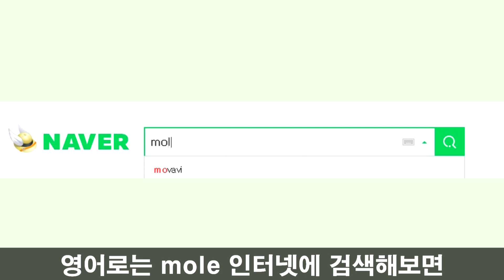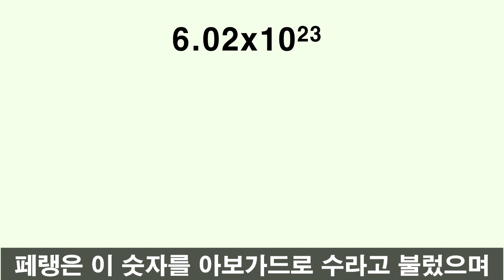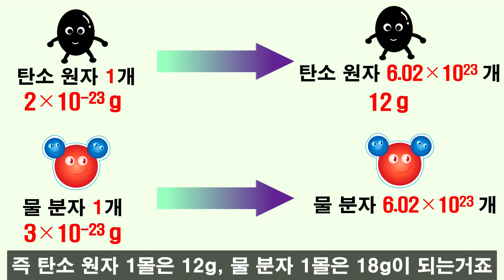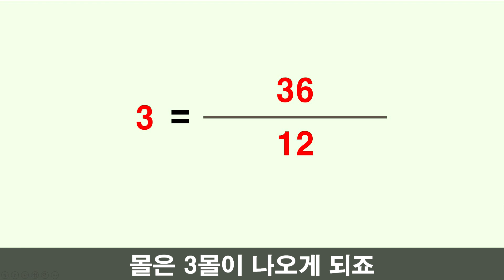(ENG SUB) [에피타이저] '몰(mole)'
특정 개념에 대해 알아보는 영상입니다